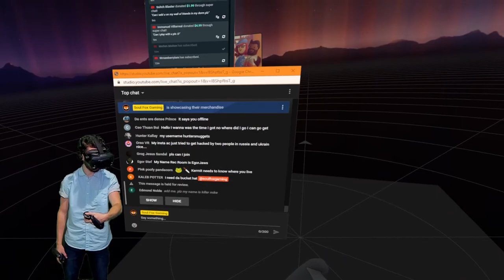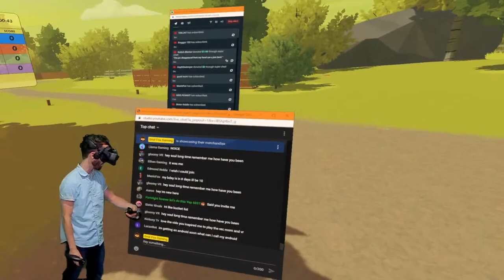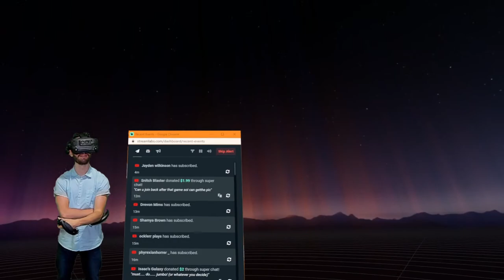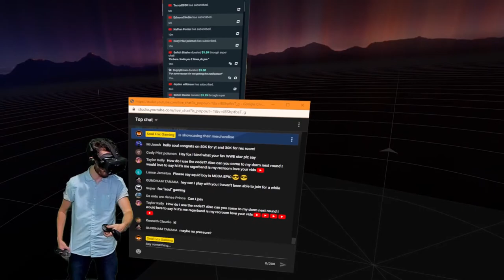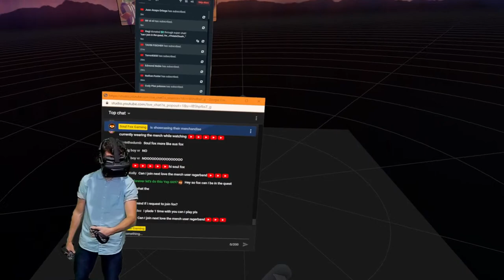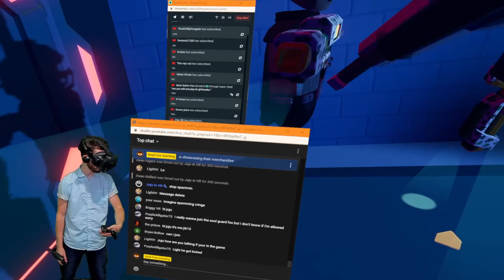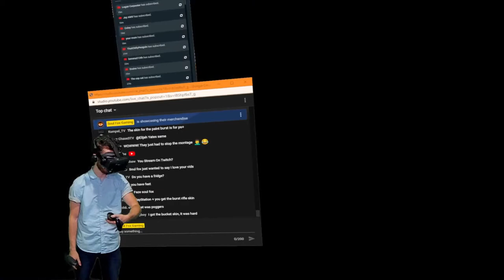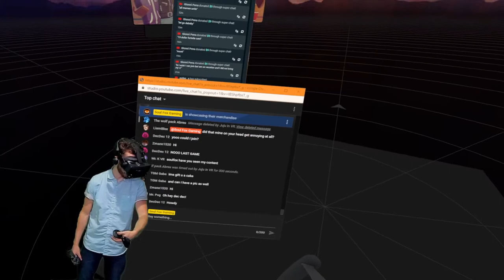THE QUEST FOR A BUCKET SKIN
Partnerships
[CyberShoes]

[Tik Tok] @soulfoxgaming
Soul Fox Gaming's friend code: SoulFox